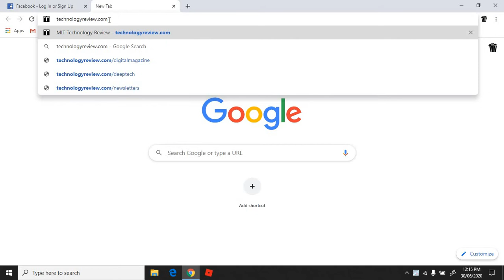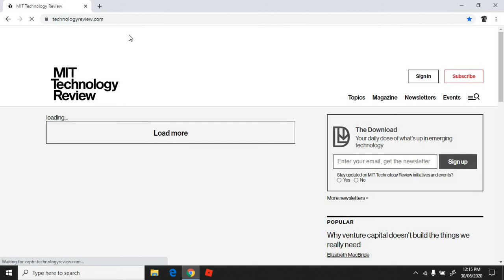How to Bookmark Pages?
Create a link to your favorite pages online.
Thanks to:
Photo by Daria Tumanova on Unsplash